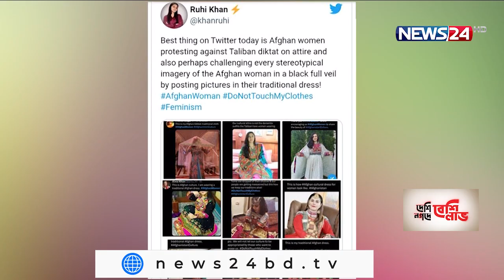চরম আর্থিক সংকটে আফগানিস্তান | ১শ কোটি ডলার সহায়তার প্রতিশ্রুতি দিয়েছে দাতারা 14Sep.21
তালেবানদের দখলে আসার পর বৈদেশিক সাহায্য প্রায় বন্ধ হয়ে যাওয়ায় চরম আর্থিক সংকটে পড়েছে আফগানিস্তান। এ পরিস্থিতিতে দেশটির দরিদ্রদের সহায়তায় ১শ কোটির ডলারের সহায়তার প্রতিশ্রুতি দিয়েছে দাতারা। এদিকে, পুরুষদের পাশাপাশি নারীদের কাজ করার অনুমতি দেয়া উচিত নয় বলে জানিয়েছেন তালিবানদের এক উর্ধতন নেতা। নিবিড় আমীনের ডেস্ক রিপোর্ট।

সুইজারল্যান্ডের জেনেভায় দাতা সম্মেলনে আফগানিস্তানকে অর্থ সহায়তার বিষয়টি উপস্থাপন করেন জাতিসংঘের মহাসচিব আন্তোনিও গুতেরেস। জাতিসংঘের ৬০ লাখ ডলার সহায়তার জবাবে ১০০ কোটি ডলারেরও বেশি সহায়তার ঘোষণা আসে। সম্মেলনের শেষে ৬ কোটি ৪০ লাখ ডলার সহায়তার প্রতিশ্রুতি দেয় যুক্তরাষ্ট্র। ফ্রান্স দেয় ১১ কোটি ৮০ লাখ ডলারের প্রতিশ্রুতি। আফগানিস্তানের অর্থনীতি যাতে ভেঙে না পড়ে, তার উপায় খুঁজে বের করার জন্যই আন্তর্জাতিক সম্প্রদায়ের কাছে আবেদন জানাচ্ছি আমি।
পুরুষদের পাশাপাশি নয়, তবে আলাদাভাবে পড়ালেখার সুযোগ পাবে আফগান নারীরা, এমনটাই জানিয়েছিল তালিবান প্রশাসন। তবে পুরুষদের পাশাপাশি নারীদের কাজ করার অনুমতি দেয়া উচিত নয় বলে জানিয়েছেন তালিবানদের উর্ধতন কর্মকর্তা ওয়াহেদুল্লাহ হাশিমি।সরকারে নারীদের সীমিত ভূমিকা থাকবে। তারা পৃথক বিশ্ববিদ্যালয়ে যেতে পারে। তাদের জন্য হাসপাতালও আলাদা করা হবে। তবে পুরুষ ও নারী একসাথে কাজ করতে পারবেনা তারা আমাদের দপ্তরে এসে একই জায়গায় কাজ করার অনুমতি পাবেনা এবং এটা স্পষ্ট।
এদিকে, রঙিন পোশাকে তালেবানদের বোরকা নীতির এক নতুন প্রতিবাদের পদ্ধতি ভাইরাল হয়েছে নেট দুনিয়ায়। প্রতিবাদের ভাষা হিসেবে সারা বিশ্বে ছড়িয়ে থাকা আফগান নারীরা বেছে নিয়েছেন বর্ণিল পোশাককে। ব্যবহার করা হচ্ছে আফগানিস্তান কালচার, ডোন্টটাচমমাইক্লথ ধরণের হ্যাশট্যাগ।

Our other YouTube channels :
News24 Official Address:
NEWS24
371/A
Bashundhara Road
Block – D
Bashundhara Residential Area
Dhaka - 1229